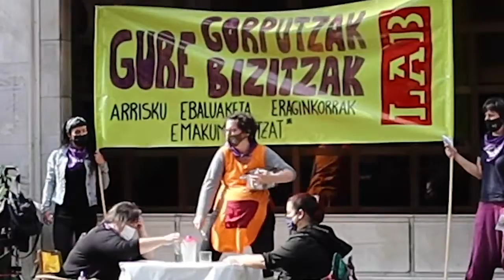Día Internacional de la Salud de las Mujeres*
Con la llegada del Día Internacional de la Salud de las Mujeres*, nos hemos movilizado en Gasteiz, ante la mutua FREMAP, y en Arrasate, ante la empresa Ausolan.